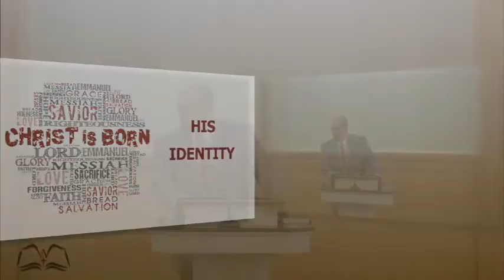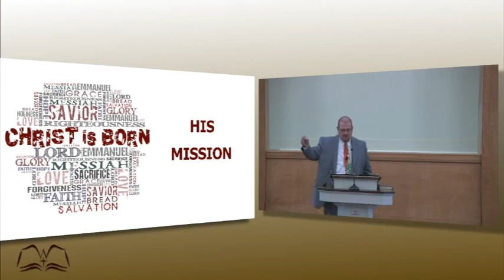Out of the Manger and Into Our Lives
What a baby.  From the manger and into our lives changing everything.